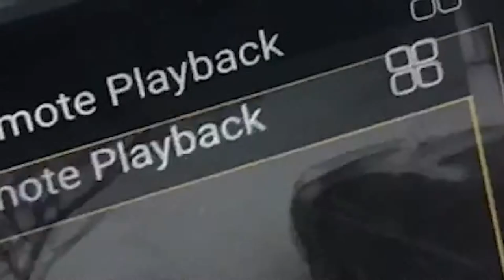Almost LOST My Car On CHRISTMAS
▶The NextGen Crew!